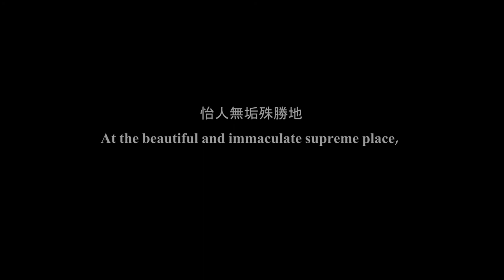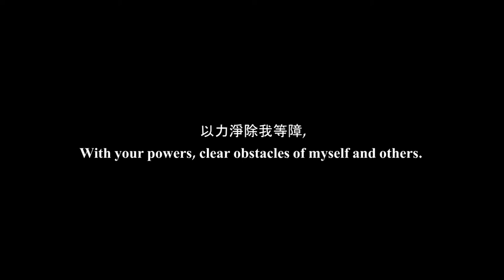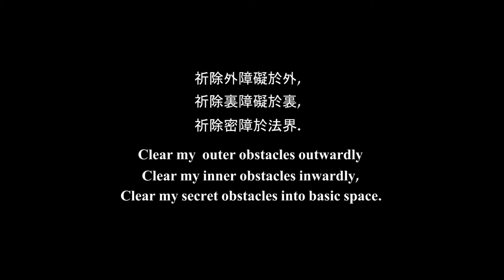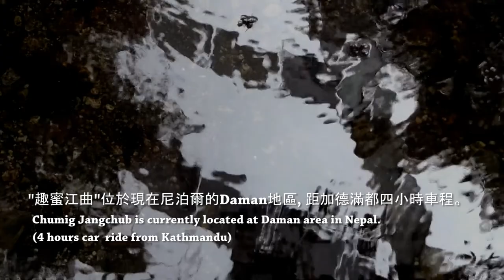蓮師菩提泉 (趣蜜江曲) Chumig Jangchub (The Spring of Enlightenment)/ Rayonner Films NEPAL 2013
This short film is about a sacred Buddhist site related to Guru Rinpoche.
本片拍攝蓮師聖地菩提泉甘露水(藏文稱為趣蜜江曲)

Rayonner Films 2013 NEPAL